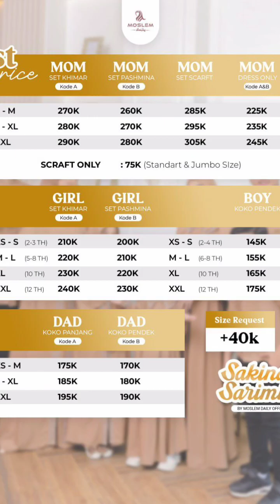SARIMBIT HARI RAYA IDUL ADHA OPEN PO BATCH 2 || WA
OPEN PRE ORDER SAKINAH BATCH 2

🪷 Menggunakan Best Dress Material :

---JASMINE TWILL
• Bahan yg mengutamakan kenyamanan berbusana
• Tekstur kain yang khas yakni berbentuk miring atau diagonal
• Pantulan kain lebih kuat & tidak mudah lepas
• Tenunan kainnya rapat
• Lembut dan Lentur
• Kuat dan tahan lama
• Bahannya adem
• Mudah menyerap keringat & tidak menerawang
• Cocok utk busana pria & wanita

🪷 Terdiri dari 6 warna super elegan :
• Army
• Black
• Olive
• Mocca
• Spruce
• Broken White

Artikel SARIMBIT SAKINAH by Moslem Daily

🪷 Mom Series
• Gamis Mom Set Khimar (Kode A)
• Gamis Mom Set Pashmina (Kode B)
• Gamis Mom Set Scraft (Kode A)
• Gamis Mom Dress Only (Kode A)
• Gamis Mom Dress Only (Kode B)

🪷 Girl Kids Series
• Gamis Kids Set Khimar (Kode A)
• Gamis Kids Set Pashmina (Kode B)

🪷 Koko Kids
• Koko Kids lengan Pendek

🪷 Koko Dad
• Koko Dad lengan panjang
• Koko Dad lengan pendek

🪷 Scraft Only
• Standard
• Jumbo

🪷 Timeline :
BATCH 2
Open PO & Share Katalog
Open 1 ( 29 April - 9 mei 2023 )
Open 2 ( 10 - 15 Mei 2023 )

• Setor list ke Pusat (10 mei dan 16 mei)
• Estimasi Ready Sebelum lebaran Idul Adha untuk lebih jelasnya nanti akan ada flyer terbaru .

📌Note :
- Estimasi produksi ±6-8minggu setelah close PO
- Hasil pencahayaan pada saat pemotretan & perbedaan resolusi pada hp/laptop/komputer akan mempengaruhi hasil tampilan foto katalog 80% kemiripan
-Toleransi pada jahitan ±1-2cm